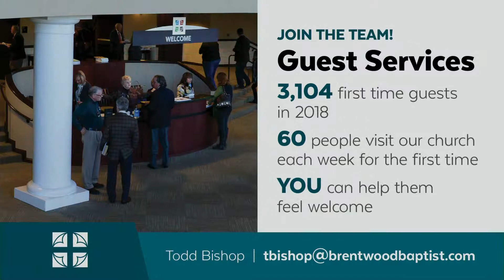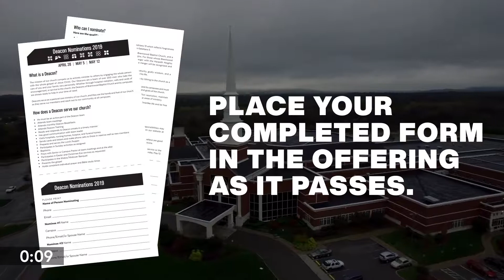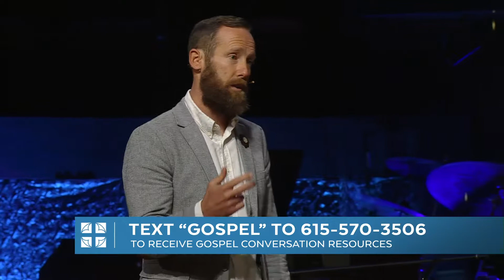Brentwood Campus | April 28, 2019 | Full Service